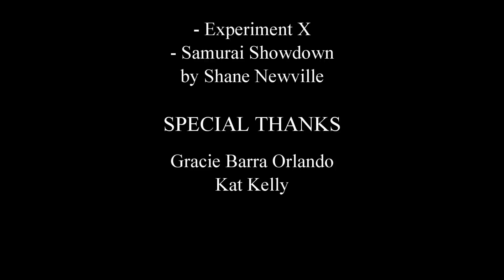Highlights - Gracie Barra Orlando In House Tournament - Blue belts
February 1st, 2014 - Gracie Barra Orlando 3rd In House Tournament - Blue Belts